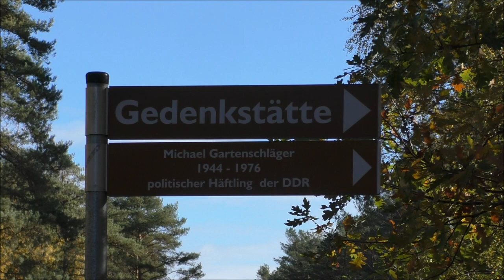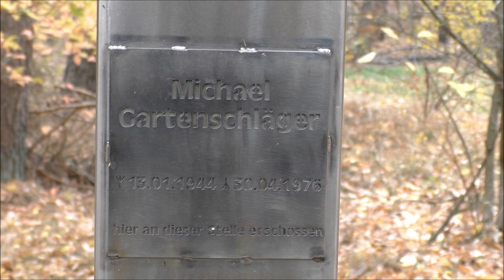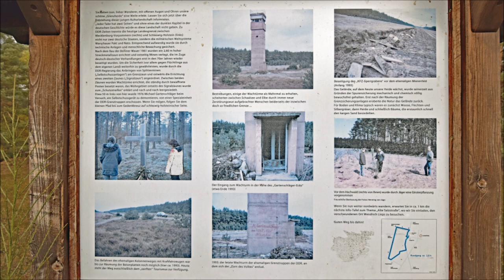Zur Erinnerung an Michael Gartenschläger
Besuch des ehemaligen Grenzknicks Wendisch-Lieps, auch "Gartenschläger-Eck" genannt. Dort, unweit der Ortschaft Bröthen, wurde Michael Gartenschläger in der Nacht zum 1. Mai 1976 von einem Sonderkommando der Staatssicherheit der DDR erschossen.